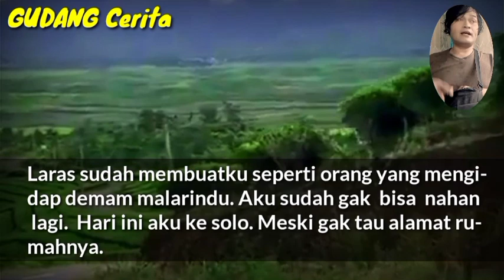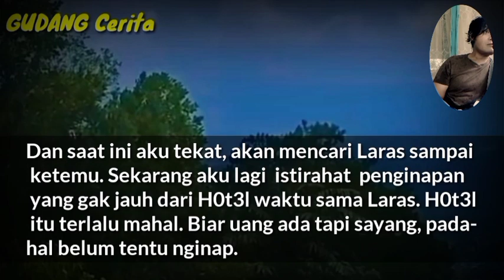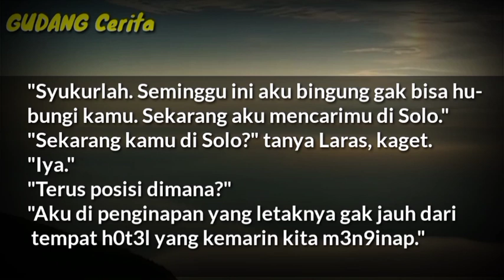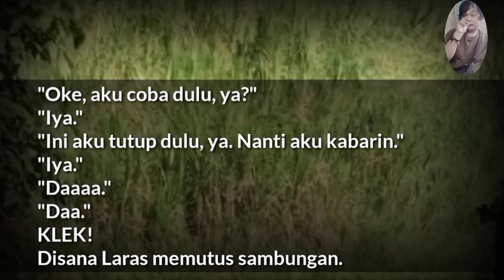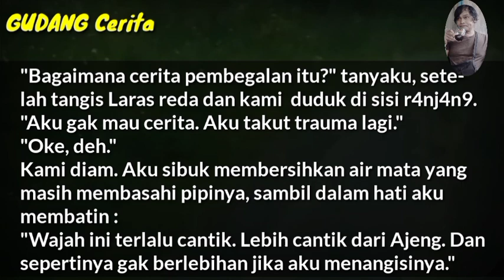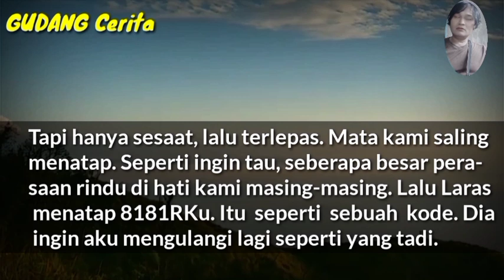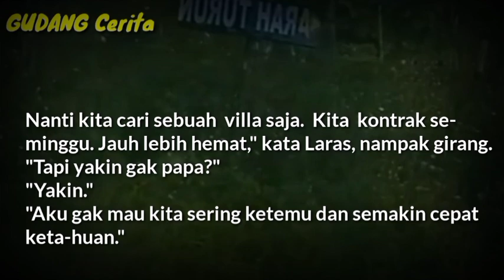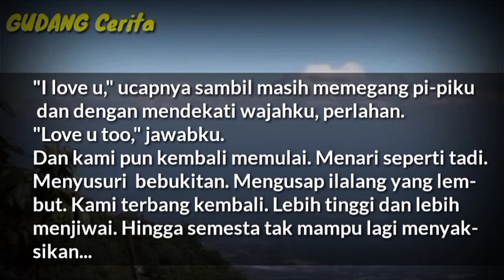Akhirnya Bertemu Lagi di Ujung Gerimis